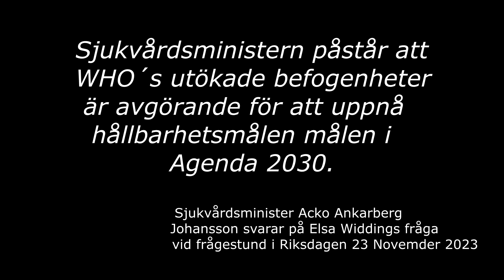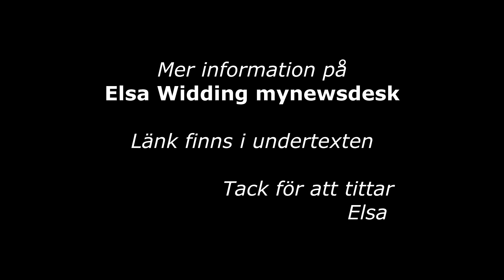Varför hyllar sjukvårdsministern WHO ?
Länk till MyNewsdesk nyhetsrummet

Länk till sjukvårdsminister Acko Ankarbergs tal vid WHA´s möte i maj 2023
För att hitta talet via länken måste man gå ner till
WAH76 - Plenary
Second Plenary meeting
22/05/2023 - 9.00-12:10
Gå 1timme och 37 minuter in

Länk till advokat Philip Krusea föredrag om ändringsförslagen till IHR och den nya Pandemic Treaty